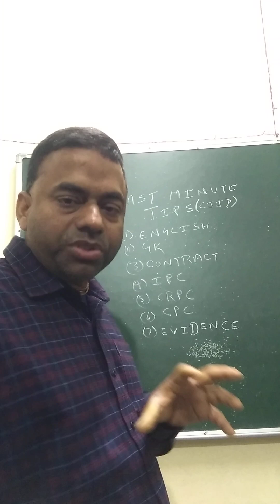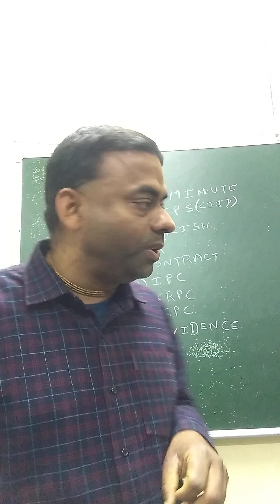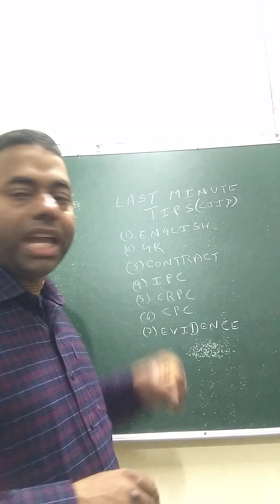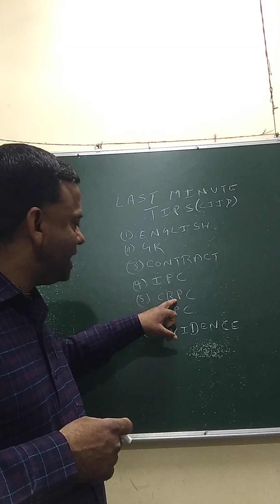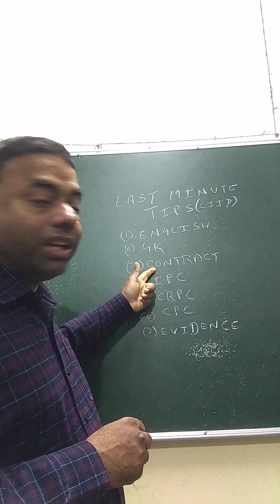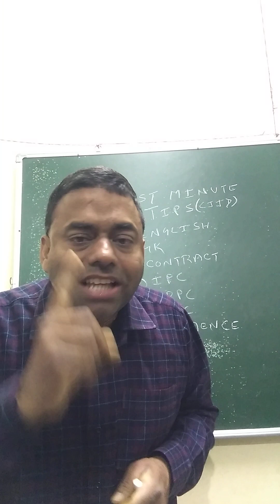LAST MINUTE TIPS( JHARKHAND JUDICIAL PT EXAM,JHARKHAND CIVIL JUDGE JUNIOR DIVISION EXAM)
SUBODH LAW CLASSES
CLASSES FOR JUDICIAL EXAM,CLAT,LL.M ETC